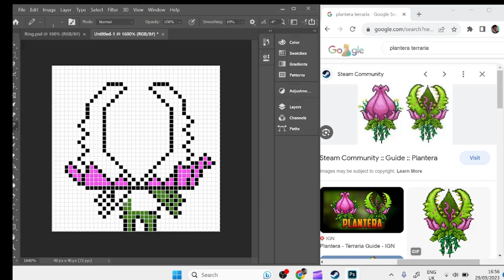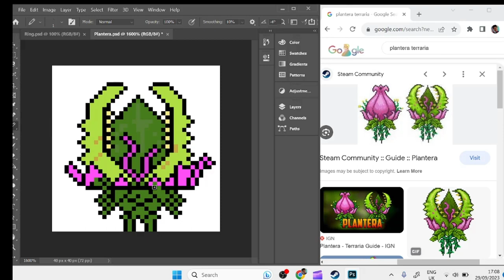Plantera terraria speeddrawing pixelart